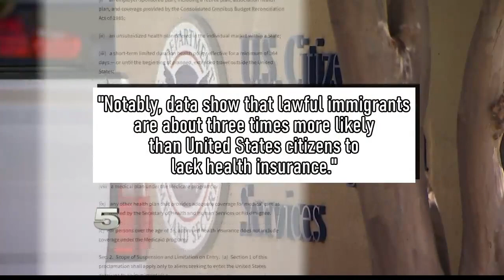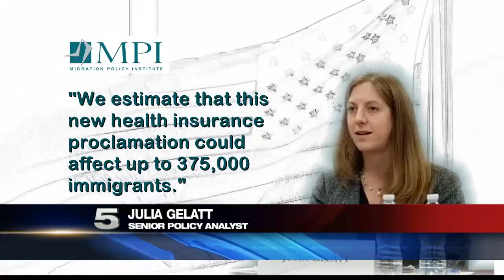Immigrant Visas to be Restricted for the Insured